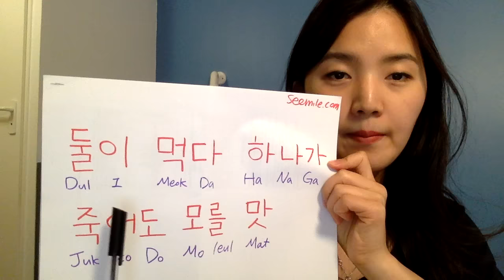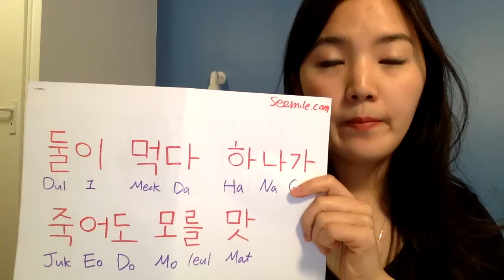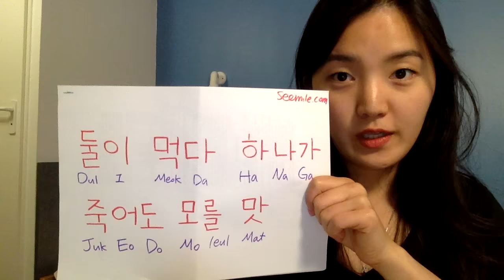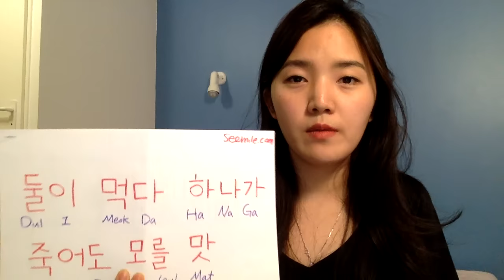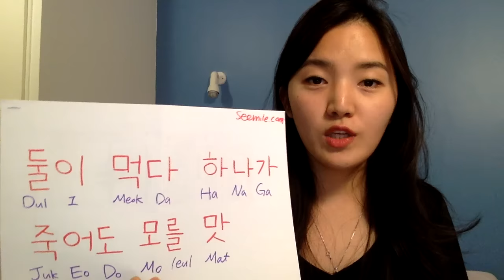(Yoolim's Korean) This food is out of this world 둘이 먹다 하나가 죽어도 모를 맛 by seemile.com "seemile APP"